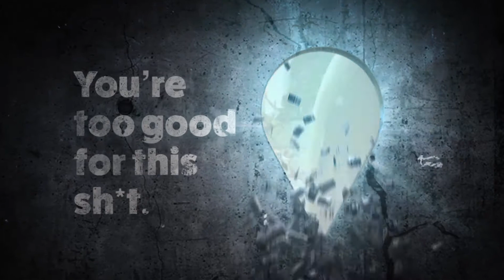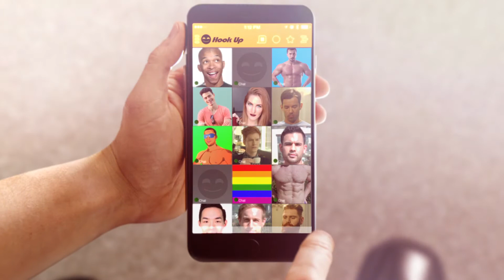You're Too Good For This Sh*t. Get Where You Belong.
Travel ad for Spring 2017. (NC-17 version.)

A Symblaze Production

Director: Josh Morgerman
Choreographer: Richy “Squirrel” Jackson

“I’d Do It Again” (feat. Gavin Turek)
Gigamesh

Producer: Chris Jaros
Cinematographer: Phil Newman
Art Director: Aaron Hummel
Editor: Peter Daucsavage
Casting Director: Casey O’Keefe
Creative Consultant: Michael Horton